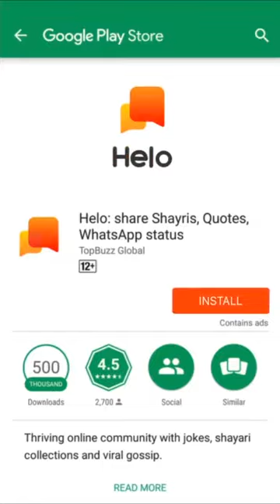Sanam Re Song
Outstanding performance